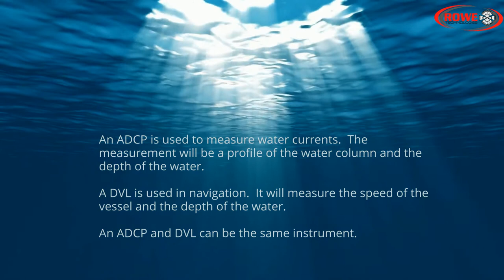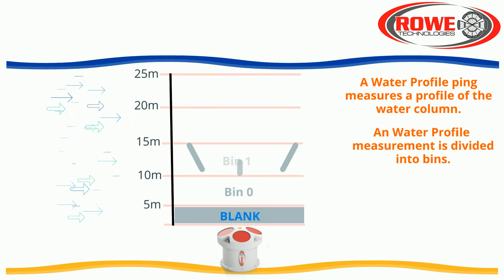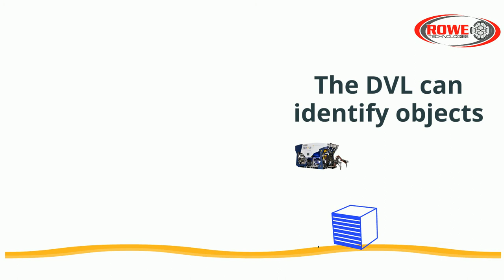Rowe EDU - What are an ADCP and DVL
Topic:
What are an ADCP and DVL?
Acoustic Doppler Current Profilers (ADCP) are hydro-acoustic instruments that are used to measure water velocities or currents over a specific range of water depth. ADCPs utilizes the Doppler effect to measure water velocity in discrete layers – essentially sending a sound signal of a specific frequency into the water column and measuring the sound signal return. The change in return frequency is proportional to the water velocity. ADCPs can be deployed in many ways, up-looking, down-looking, and side-looking.

This goes over the basics of what is an ADCP and DVL and the difference.  It gives some examples of usage for an ADCP and DVL.

Rowe EDU
Rowe EDU is a place to find helpful information and education about ADCPs and DVLs. The tutorials will give you insight into how they work.  Animations are created to help you understand the concepts. I will publish new topics and tutorials periodically. If you have suggestions for new topics, please let me know.

I will be available on weekdays at 11AM PST and 11PM PST on a Discord channel created to answer any questions about your ADCP or DVL. Stop by, hang out and ask a question. Ask a question about any ADCP from any manufacture. The concepts are all the same. Go to the Discord link below to join the chat.